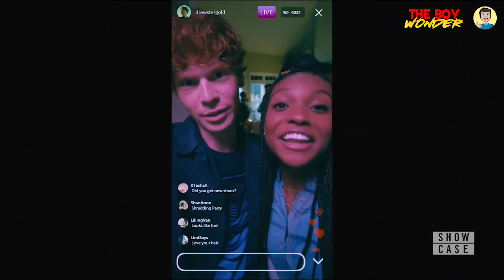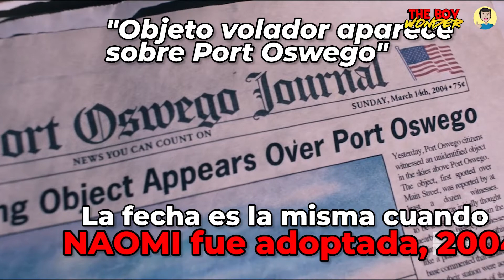¿Es recomendable NAOMI? 1x1 Reseña - EL MISTERIO DE SUPERMAN ¿Quién es Naomi?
Reseña Review como suelo hacer del primer episodio de la temporada para ver si promete o no la nueva serie.